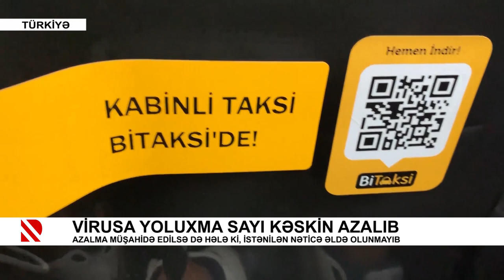Boş qalan şəhər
Türkiyədə tətbiq edilən 17 günlük qapanma şəhərləri səssizliyə qərq etdi